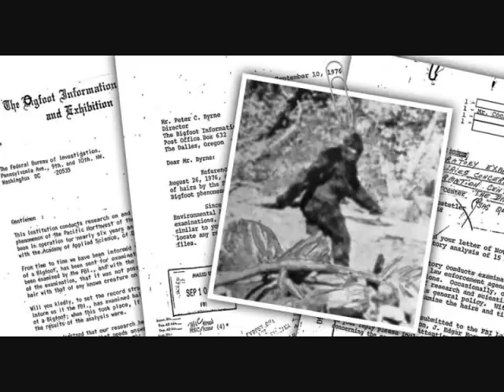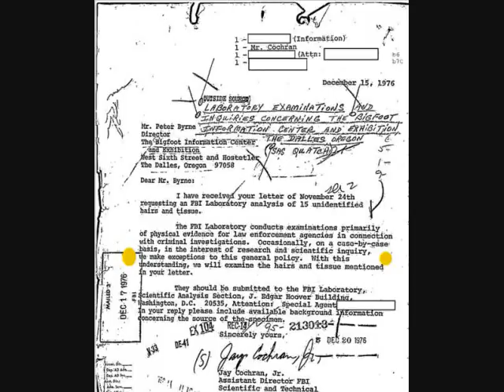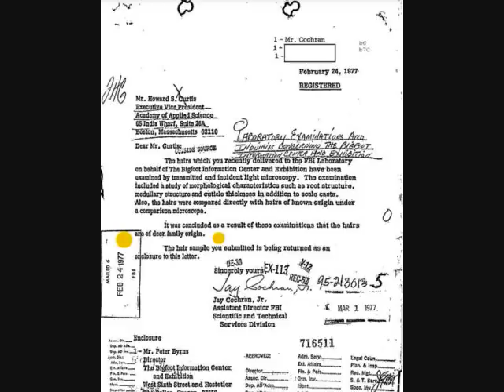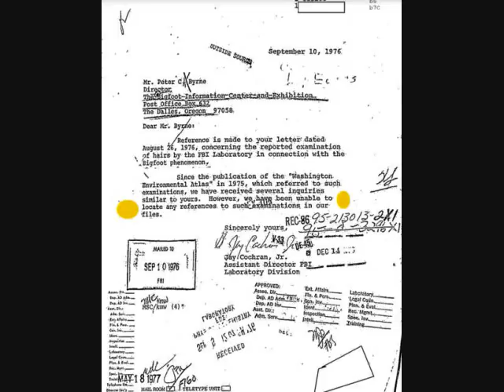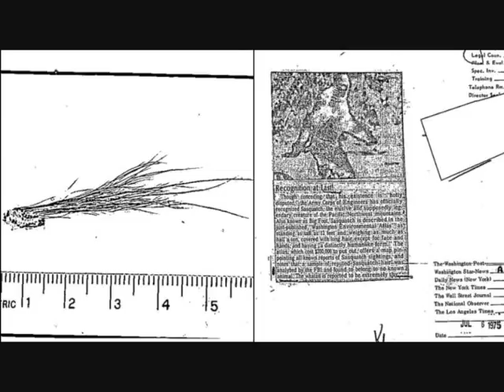Cryptids and Monsters (NEWS): The FBI and their OFFICIAL analysis on Bigfoot "samples"!!! Let's see!